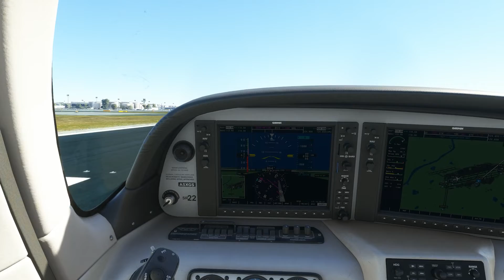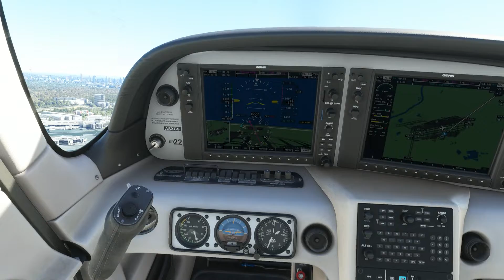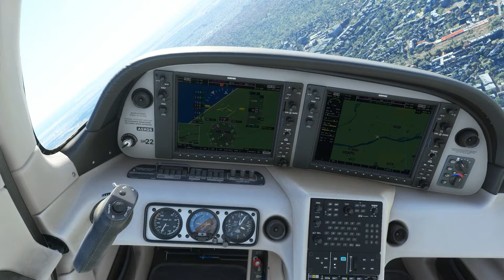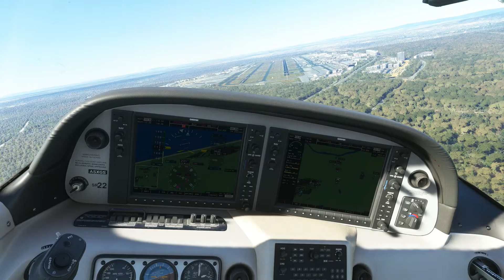Flughafen Frankfurt - Frankfurt Airport - Ruby Tower - Access Tower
Flughafen Frankfurt - Frankfurt Airport - Ruby Tower - Access Tower - Atricom - Telekom Germany Offices